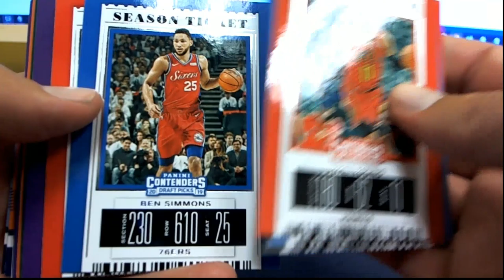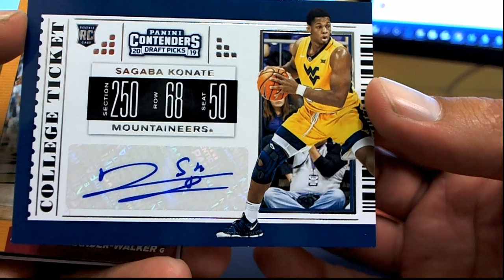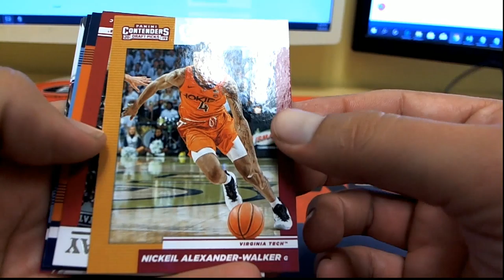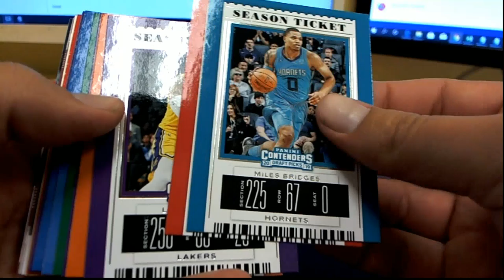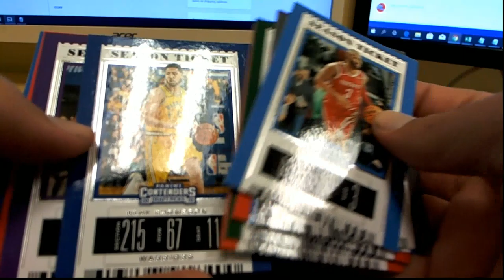3 Packs for Ted H 19CONTDRAFT114